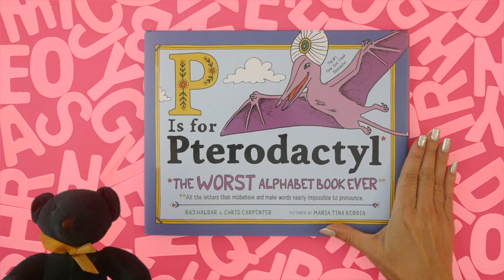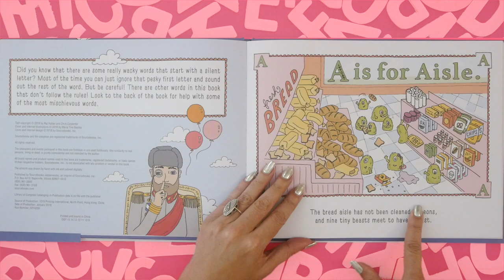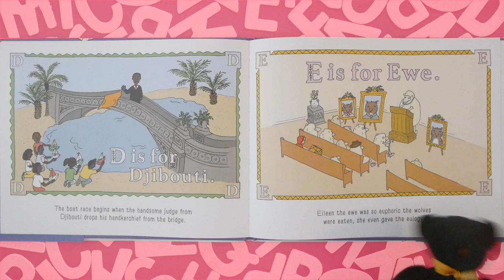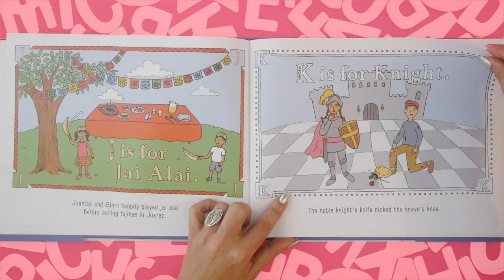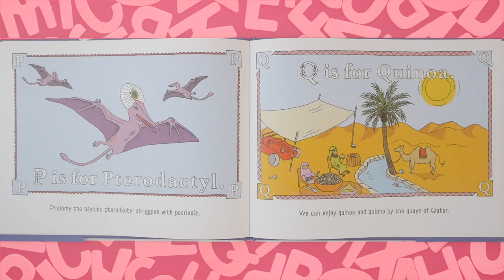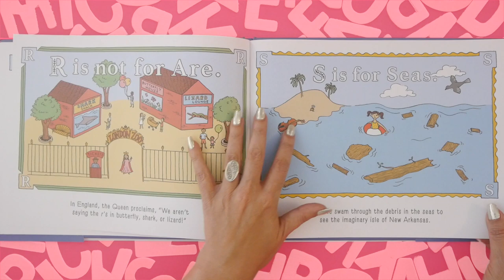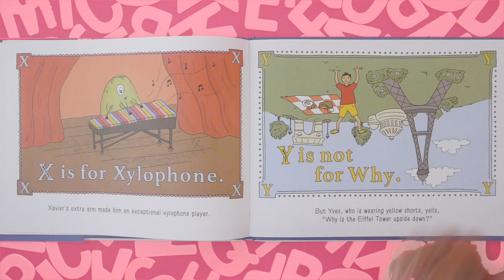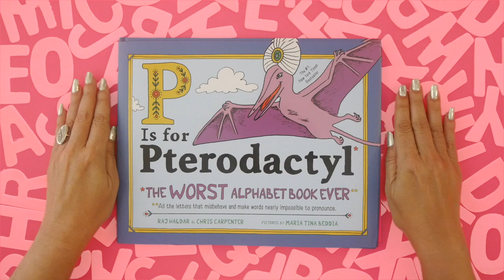P is for Pterodactyl ~ The WORST Alphabet Book Ever ~ READ ALOUD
Kids Alphabet Books: "P is for Pterodactyl: The WORST Alphabet Book Ever" read aloud for children is an ABC book for kids (and honestly - it's good for grownups, too!)  Because it's...challenging!  KidTime StoryTime is reading this NY Times Bestseller of strange spellings & naughty letters that could make your brain explode!

From our friends at Publisher Sourcebooks/Jabberwocky!
From writers Raj Haldar and Chris Carpenter and illustrated by Maria Tina Beddia.  Cool fact:  Raj is also a rapper and composer!!!

DEAR PARENTS & EDUCATORS! Your purchase helps support our free channel & the author at no additional cost to you.